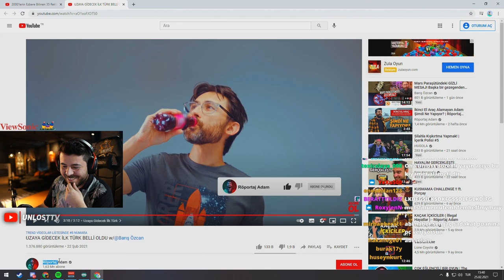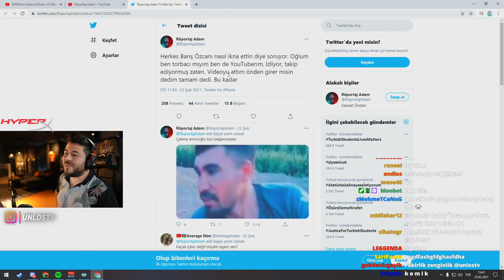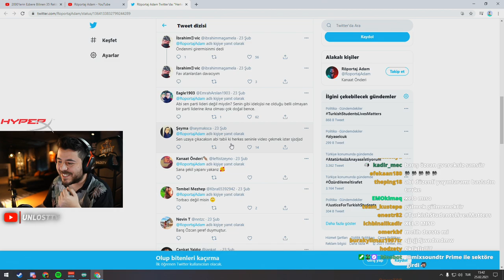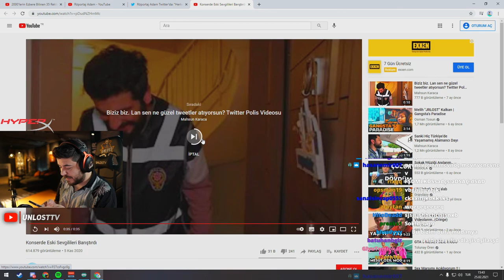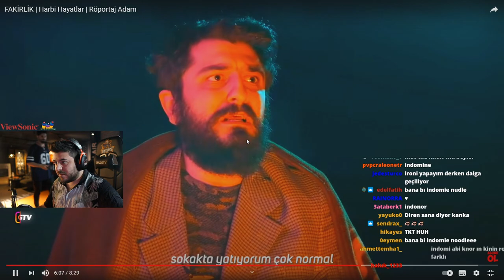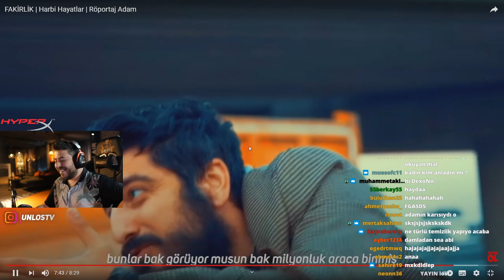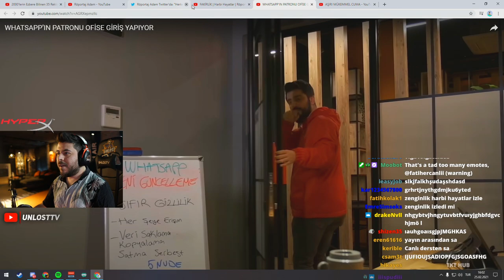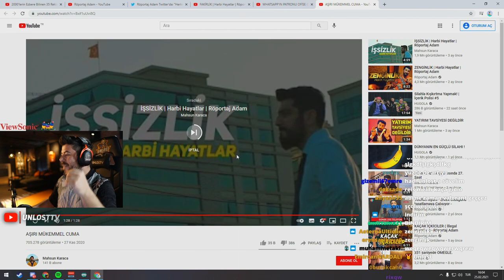UNLOST UZAY A GİDECEK İLK TÜRK Ü İZLİYOR